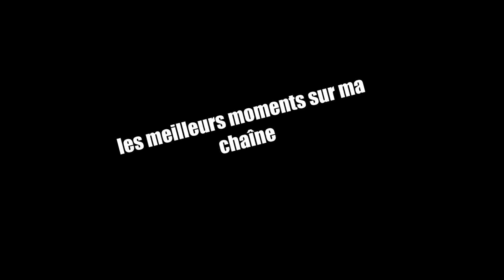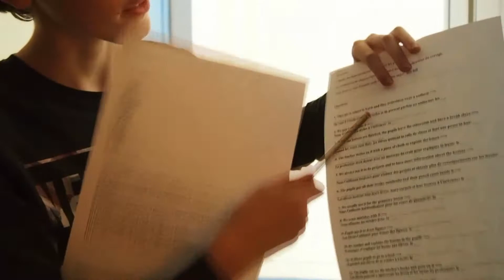les meilleurs moments sur ma chaîne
Hey salut à tous les amis aujourd'hui on se retrouve sur une vidéo des meilleurs moments sur ma chaîne. J’espère que la vidéo va vous plaire je vous souhaite une vidéo !